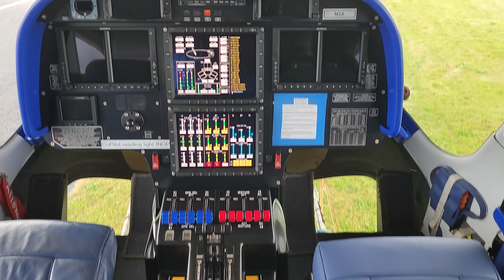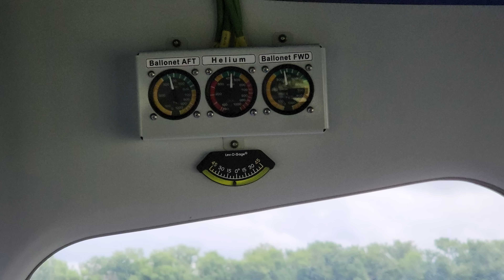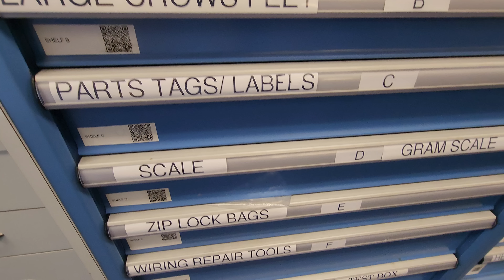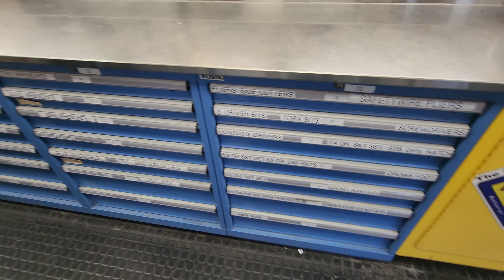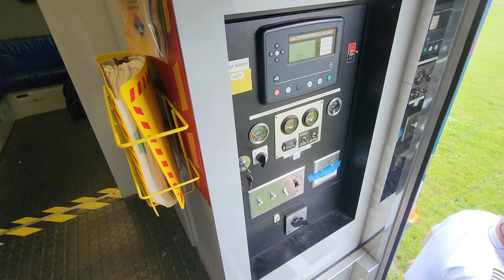THE BLIMP; KEN & CHRISTIE'S MOST EXCELLENT ADVENTURE!!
Facebook.com/KaplanCycles & Facebook.com/NewEnglandMotorcycleMuseum

MAIL:
Kaplan Cycles LLC
200 West Main St. STE 4